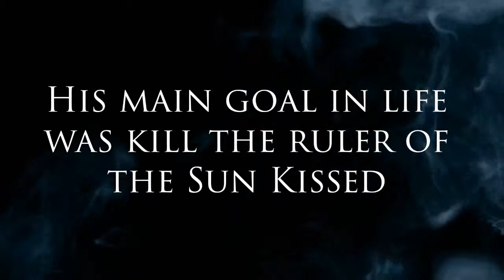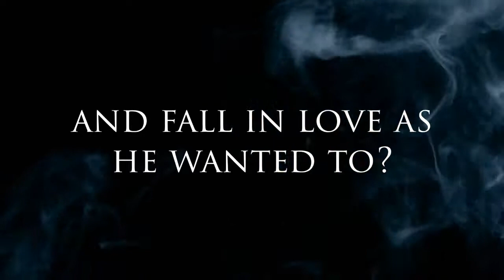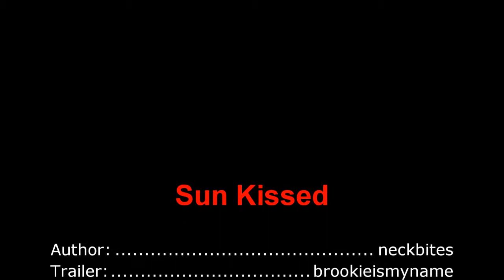Sun Kissed [Wattpad]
SUMMARY:  Adara is the heir to the Dragomir throne. She is to be queen and rule over her Sun Kissed people and protect them from the Night Kissed.
Vincent Lazar ,brother to Adrian Lazar has always despised the Sun Kissed like any other Night Kissed . His main goal in life was kill the ruler of the Sun Kissed so his brother could finish the Sun Kissed once and for all. He's never questioned this. He knew it was his duty and he would follow it til death.
Until he met Adara , just as he was about to plunge the dagger in her heart ,he couldn't anymore. He looked into her eyes and he knew he couldn't.
So he did what he did best he vanished away into the night.
Could he ever claim her as his and fall in love as he wanted to? Or in the end would he play by his brother's rules?
Does love really conquer all or does power?